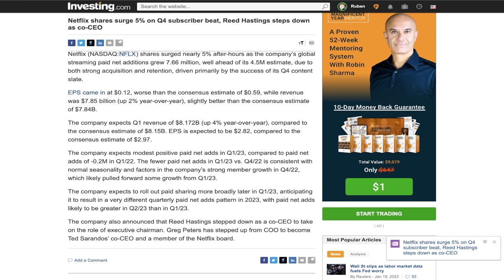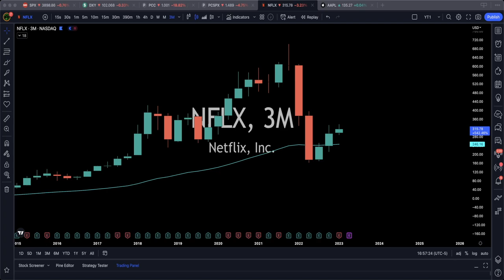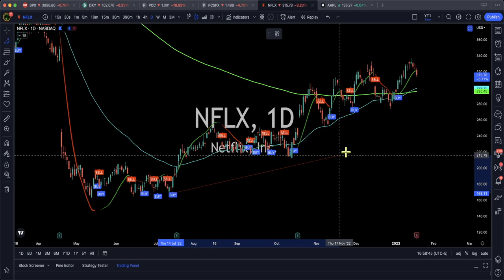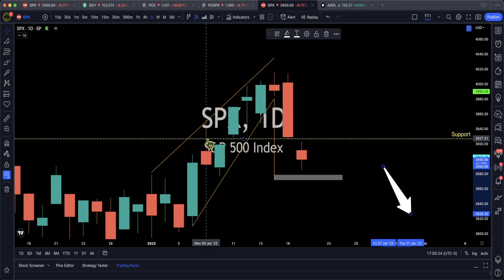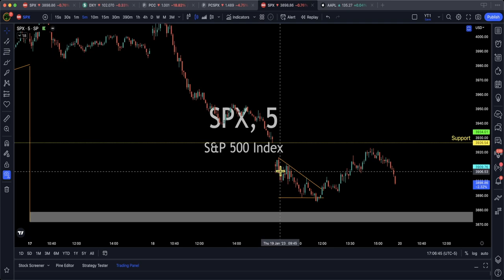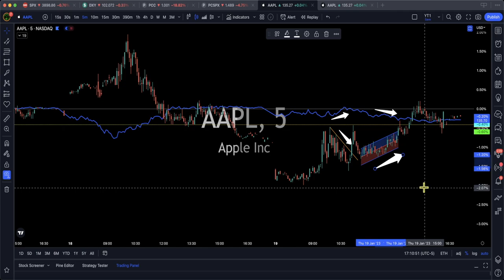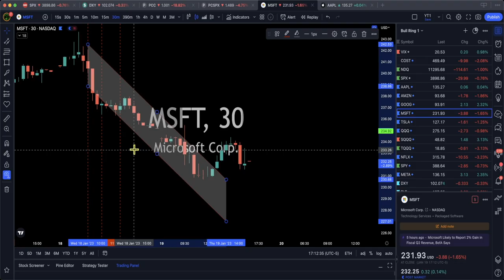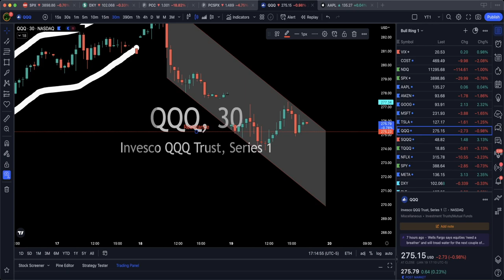Netflix shares skyrocket after earnings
❤️ The program I was using to trade on is TradingView. It's a FREE platform.